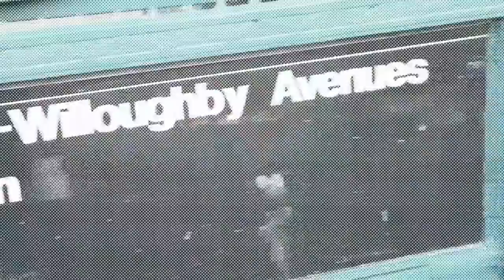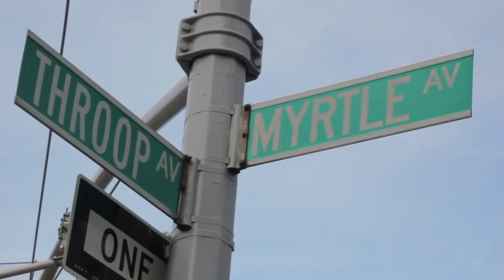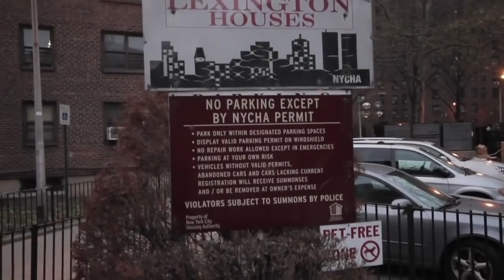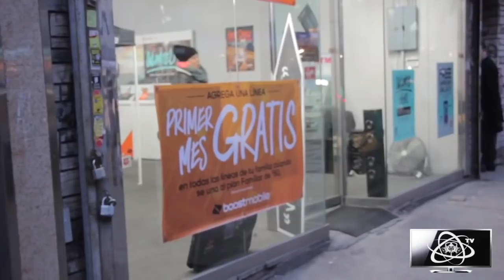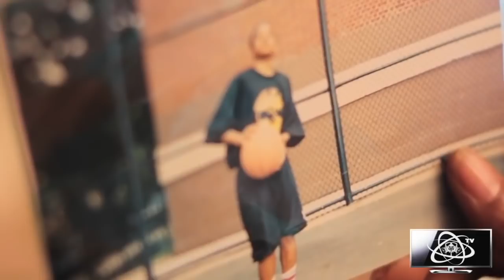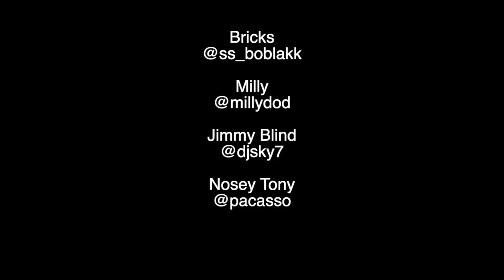NYMS1 EP R01 (Pilot) "Welcome Home to Tough Choices" (Re-Edit)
This is a re-edit from what I started 3 years ago.

Greg Smith Jr. aka Deuce a career criminal returns home wanting to right his wrongs. While incarcerated he learns that the streets are a trap, and figured he could convince his closest friends into changing their lives. But his past endeavors keeps him in the same place he wants to escape.